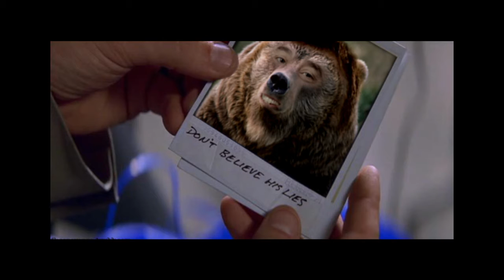Star Balls 15